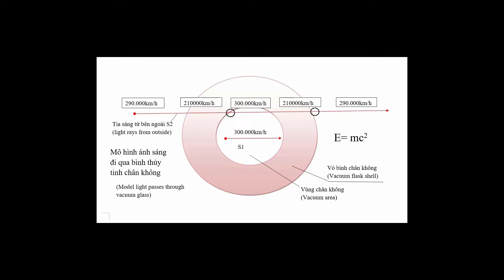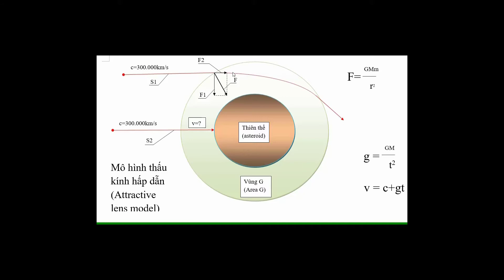Ánh sáng là sóng dọc NCKH PVH Phần 1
Đây  là một công trình nghiên cứu khoa học về ánh sáng với kết luận quan trọng : ánh sáng là sóng dọc. Công trình được thực hiện với nhiều lập luận, nhiều thí nghiệm để chỉ rõ những điểm không hợp lý và mẫu thuẫn của Einstein về ánh sáng, chỉ ra nhận định sai kết quả thí nghiệm hai khe của Young, chỉ ra sự ngộ nhận về phân cực của ánh sáng, giải thích lại sự hình thành tia laser, xác định rõ bản chất của ánh sáng và môi trường truyền ánh sáng. Công trình này được thể hiện trong 8 phần.
Phần 1 chỉ rõ điều vô lý trong quan niệm ánh sáng di chuyển dưới dạng hạt bằng mô hình ánh sáng di chuyển xuyên qua bình chân không thủy tinh và mâu thuẫn giữa tiên đề 2 trong thuyết tương đối hẹp và quan niệm thấu kính hấp dẫn trong lý luận của Einstein.
Phần 2 nêu nguyên lý và điều kiện của chuyển động sóng, cơ sở của ba dạng chuyển động cơ bản của tự nhiên là chuyển động sóng, chuyển động nửa sóng và chuyển động di dời
Phần 3 thực hiện thí nghiệm mô phỏng lại thí nghiệm hai khe của Thomas Young và chỉ ra sự nhầm lẫn trong nhận định kết quả thí nghiệm, xác định rằng những vân tối trong kết quả thí nghiệm là những cái bóng của chiếc que đặt giữa lỗ mà không phải là các vân tạo nên từ sự giao thoa của ánh sáng
Phần 4 chỉ rõ nguyên nhân có nhiều bóng khi chỉ có một chiếc que đặt giữa lỗ trong thí nghiệm của Young, mô phỏng lại thí nghiệm của Malus và chỉ ra sai lầm trong nhận định kết quả của thí nghiệm này, kết luận bác bỏ hoàn toàn quan niệm ánh sáng là sóng ngang và đồng thời bác bỏ quan niệm ánh sáng là sóng điện từ.
Phần 5 chỉ ra sai lầm trong quan niệm về sự phân cực ánh sáng, nêu thêm những cơ sở phủ nhận ánh sáng là sóng ngang, giải thích tại sao khi xoay tấm phân tích trong kính hiển vi thạch học, mẫu vật có thể sáng rõ hơn hoặc tối, chỉ ra nguyên nhân kính hiển vi quang học không tăng được độ phóng đại.
Phần 6 chỉ ra những bất ổn trong các giải thích về sự hình thành tia laser trong vật lý hiện đại, làm rõ hơn về sự phản xạ của ánh sáng
Phần 7 giải thích về sự hình thành tia laser từ quan niệm ánh sáng là sóng dọc, giải thích hiện tượng khúc xạ
Phần 8 xác định môi trường và một số tính chất của môi trường truyền sóng ánh sáng, chỉ ra bản chất của ánh sáng.